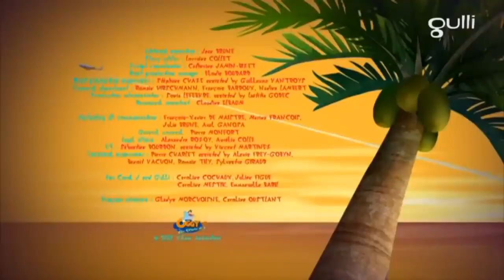Oggy and The Cockroaches 🥇⚽Xmas Tree Quest ⛳🏀Full Episode In HD